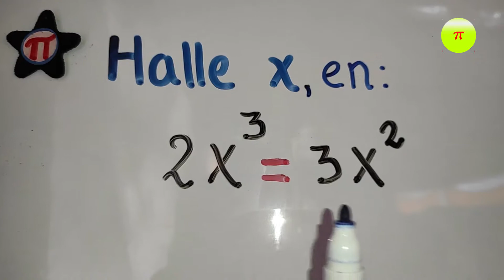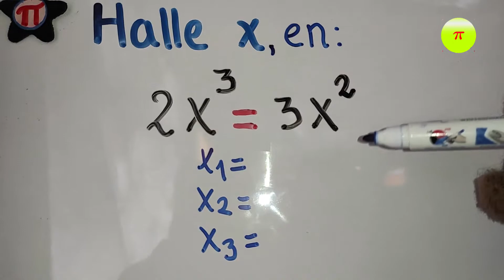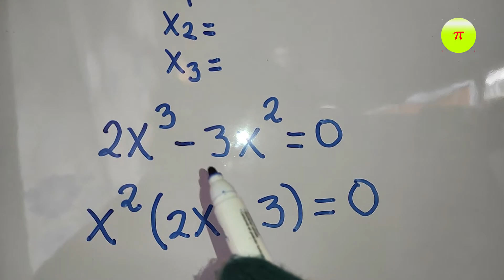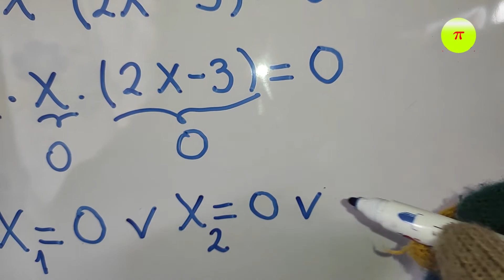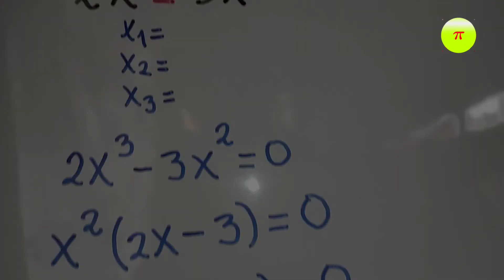Ecuación cúbica/¿Cómo resolverlo?/Álgebra/Problema básico 1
Hoy presentamos un problema elemental de Álgebra del tema de Ecuaciones de tercer grado. Para resolver este problema solo es necesario factorizar de manera conveniente.